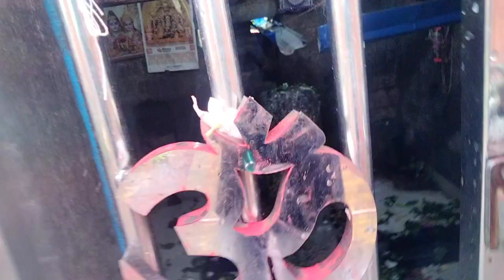Swan mahina 3rd monday [ Budhpur shiva temple 🚩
Hellow partner ,..! 😊

Toh kaise hoo ap log ❤️

Or hmara partner  join karne ke Liye ajow insta par
Link 👇

   ___!_____!_____!_____!_____!_____!_____!_____!_____!__000____!_____!_____!______!______!

partner like or comment Karna na bhuliye love you ♥️ Chalo milte h agle video main _____.!